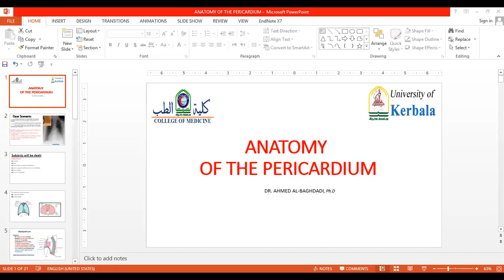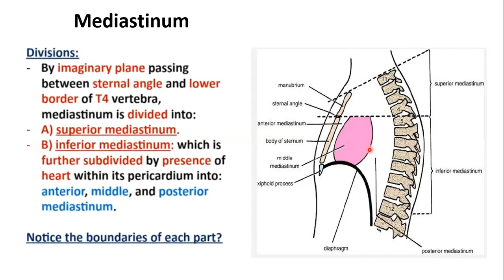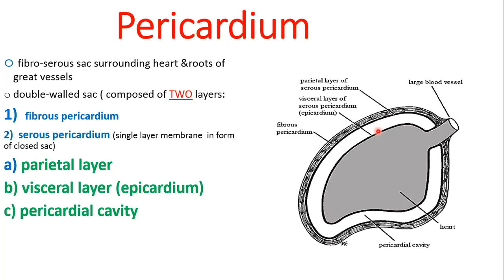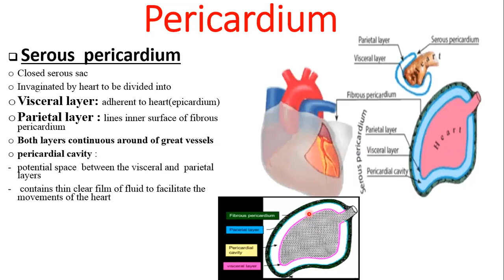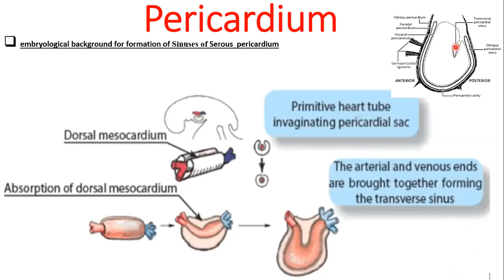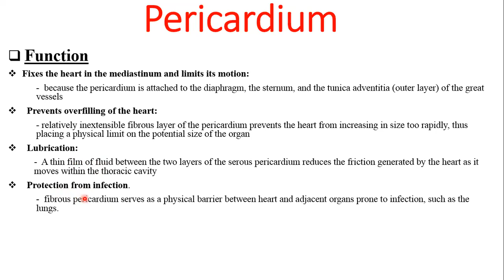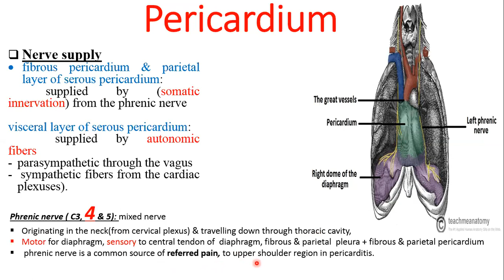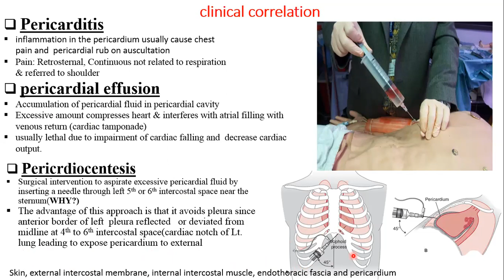ANATOMY OF PERICARDIUM